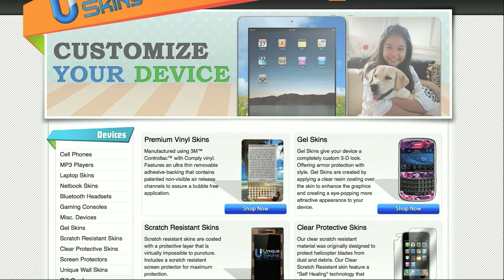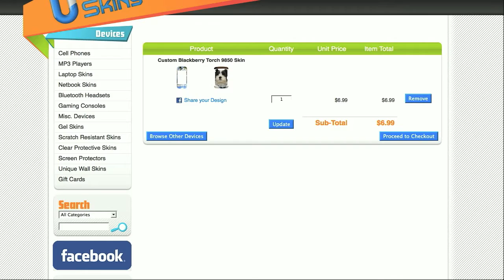Custom Blackberry 9850 Skin